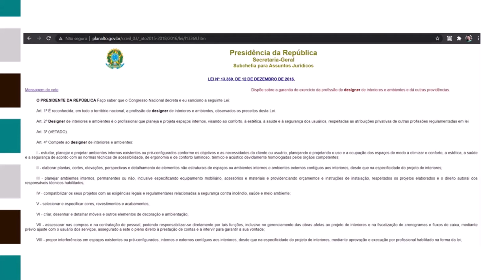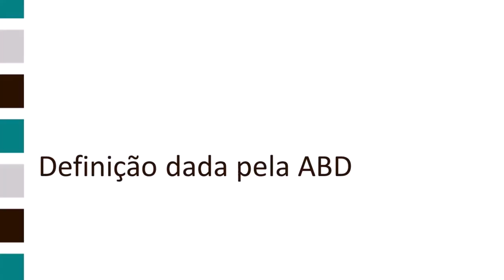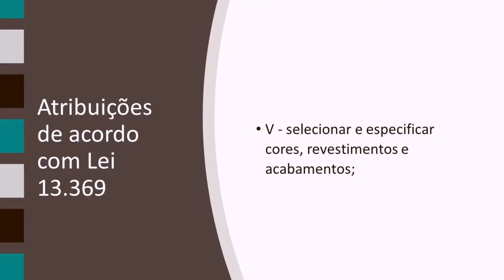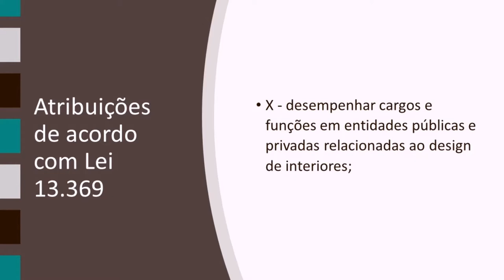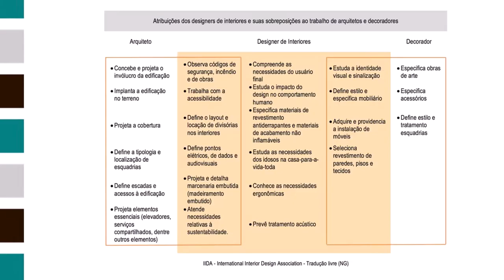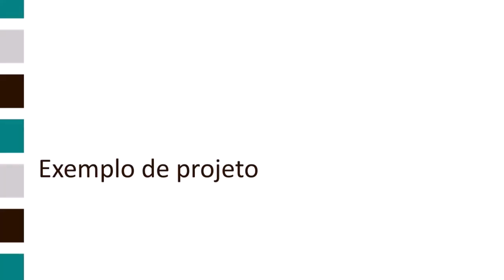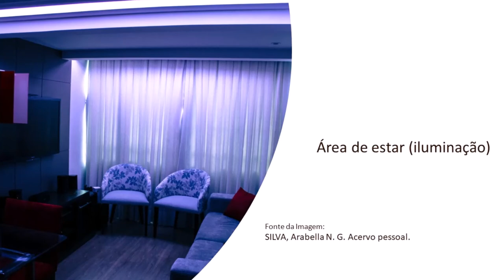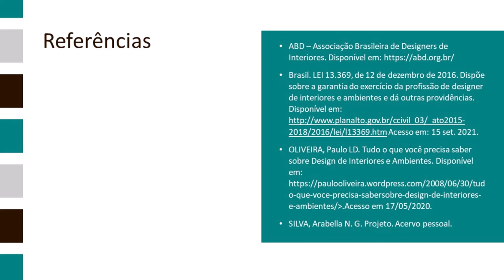O que é design de interiores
O vídeo apresenta a profissão de design de interiores. Mostra que existe uma legislação que reconhece o profissional de design de interiores, mas restringe sua atuação a ações que não interfiram na estrutura da edificação.